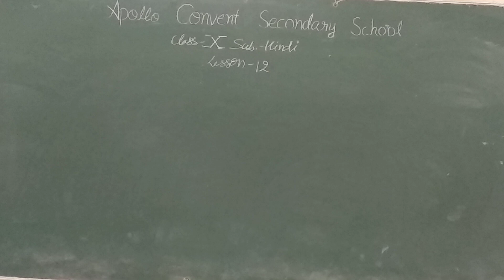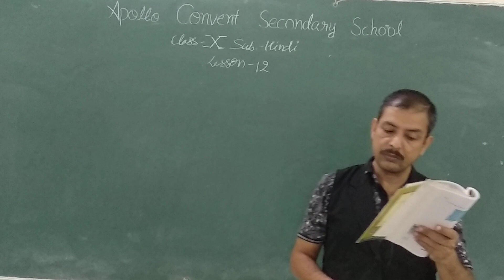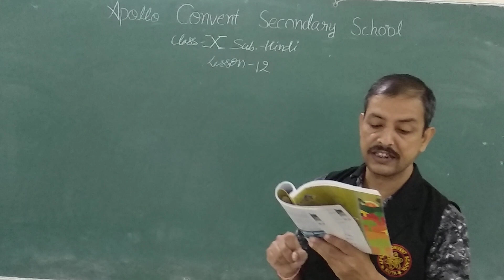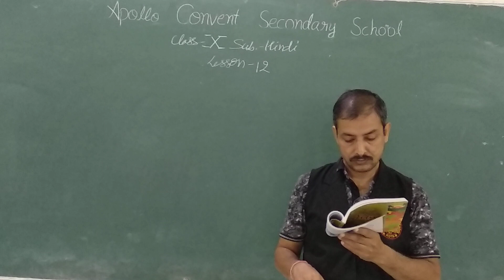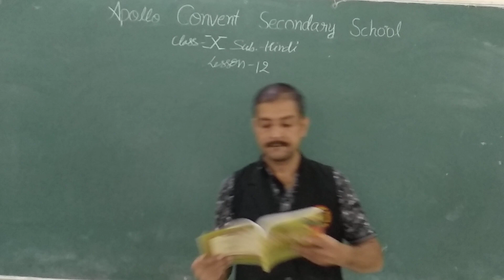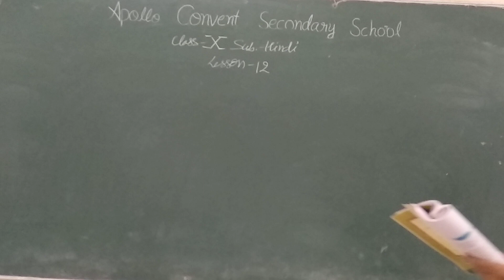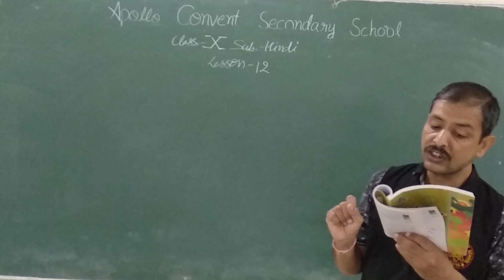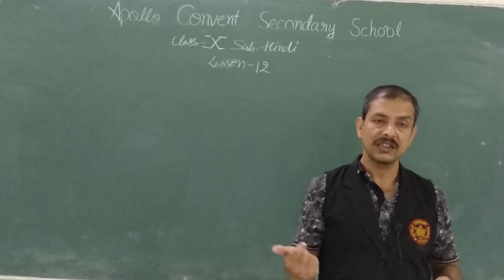class10 ch12 hindi 2sep21